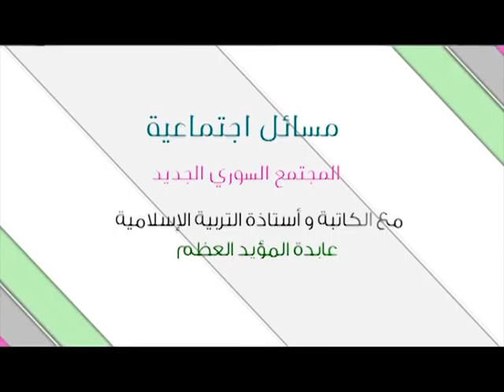مسائل اجتماعية - الحلقة 5